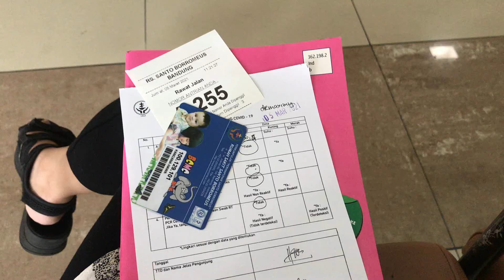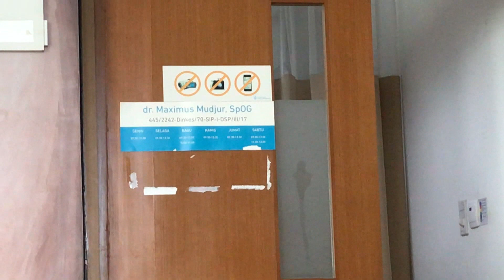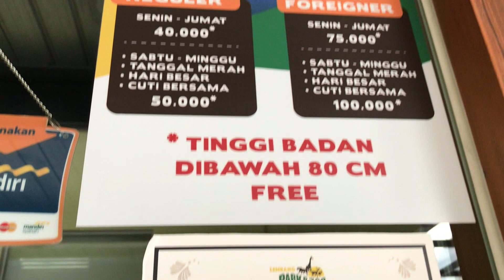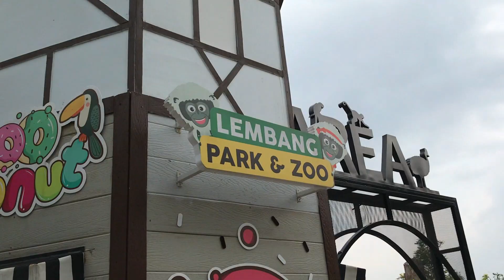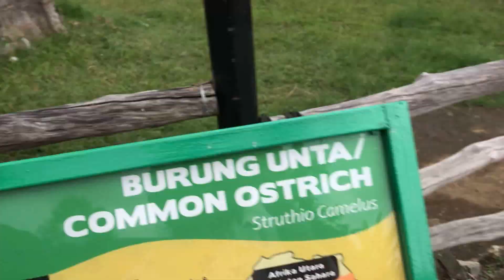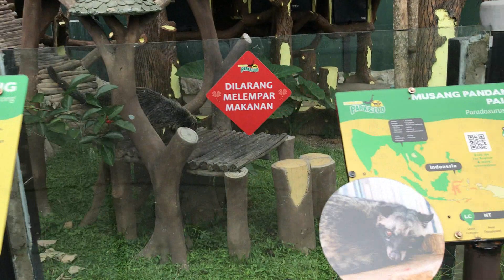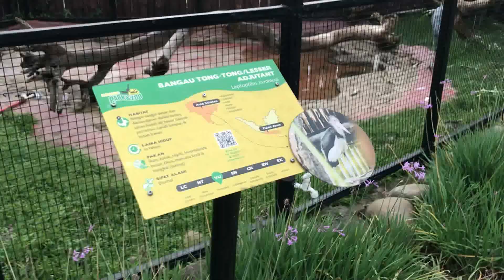A DAY IN MY LIFE : akhirnya USG jenis kelamin! • jalan-jalan ke lembang park zoo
ʕ•́ᴥ•̀ʔっ♡ hai semuanya! karena USG bulan kemaren bayinya balik badan jadi baru bisa cek jenis kelaminnya di USG bulan ini! alhamdulillah hasil usg jenis kelamin pertamanya sesuai keinginan genta dan semuanya bagus walaupun berat badan aku di usia 18 weeks ini 41kg:') doain aku&bayiku sehat yaa guys, semoga kalian juga sehat selalu di masa pandemi ini♥